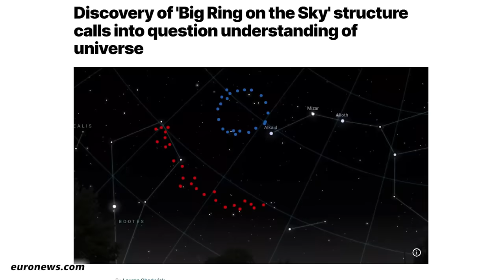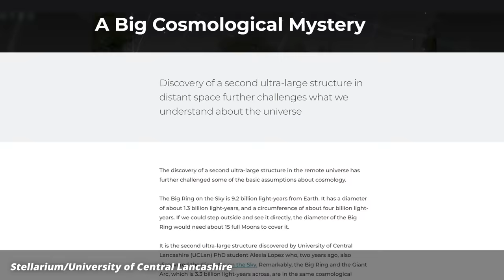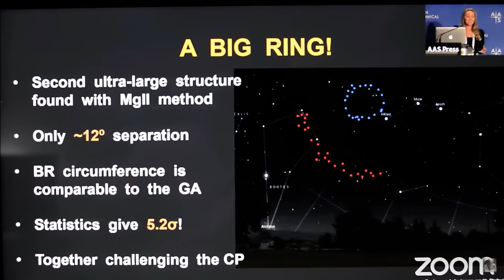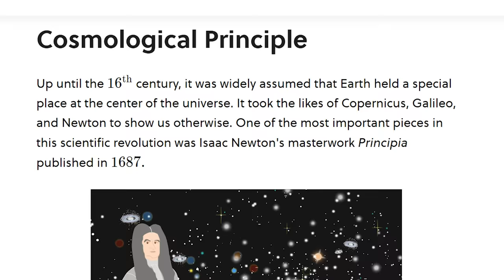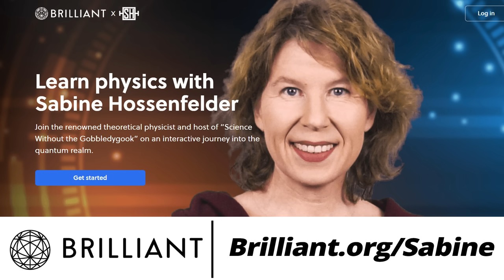Astrophysicists find Big Ring of Galaxies that Should Not Exist | Science News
Correction: I didn't notice my videographer spelled it "Principal" rather than "Principle" -- sorry about that!!

A group of astrophysicists have found another megastructure in the universe. They’ve called it the “Big Ring” and it’s a whopping 1 point 3 billion light-years in diameter. The thing isn’t just huge, it’s also a huge problem for our understanding of how the universe works. Because it shouldn’t exist. I’m somewhat afraid that all other astrophysicists will try to ignore this, which is why I thought we should talk about it. Let’s have a look.